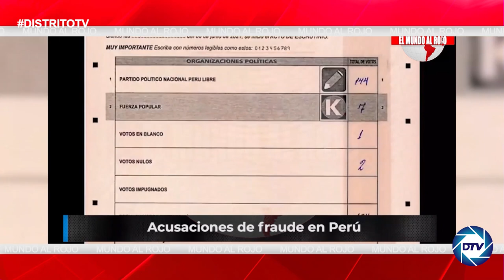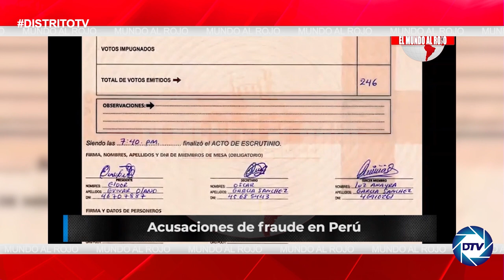MEIBORT PETIT, SENDERO LUMINOSO amenaza con un CONFLICTO CIVIL en PERÚ si no se acepta el PUCHERAZO